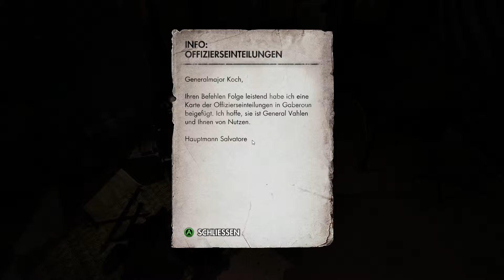Sniper Elite 3 # 03 Rambo! ★Let's Play Sniper Elite 3★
Sniper Elite 3 von: : Rebellion